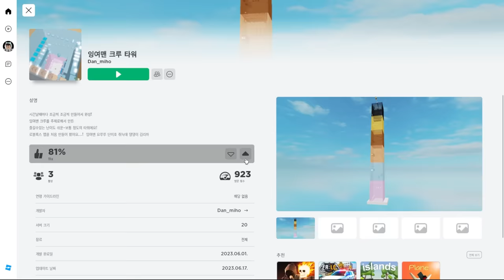[로블록스] 단미호가 직접 만든 잉여맨크루 타워맵!! 하지만 절대 깰수 없다? 제작자님 이걸 어떻게 깨요??????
제작자 : 단미호